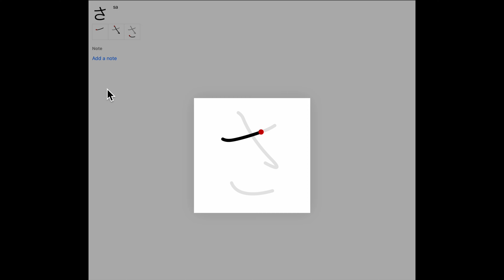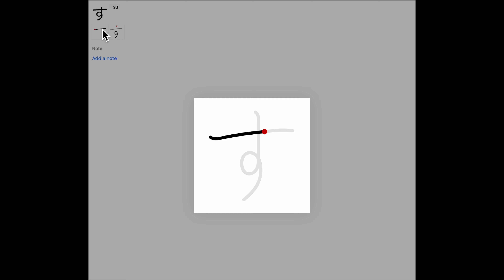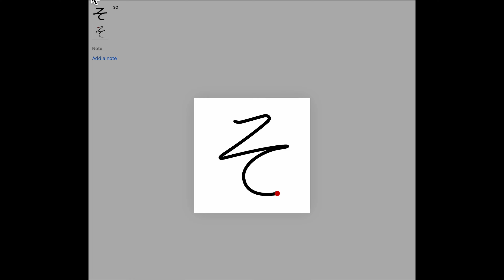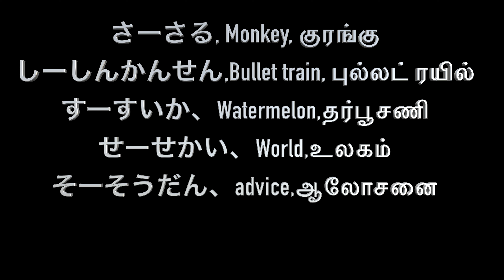ஜப்பானிய மொழியில் பேசலாம் さしすせそ hiragana 3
Welcome to learn Japanese easily